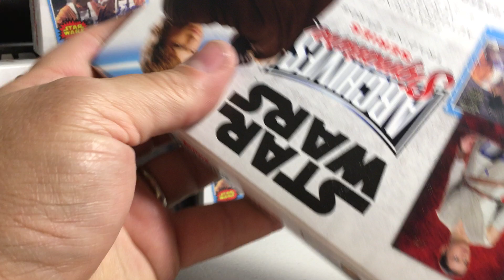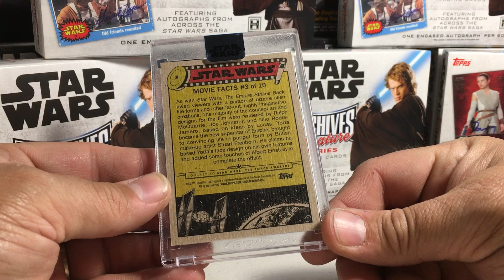2020 Topps Star Wars Cards Opening Series #64 - Hobby Box #9 of Archives Signatures